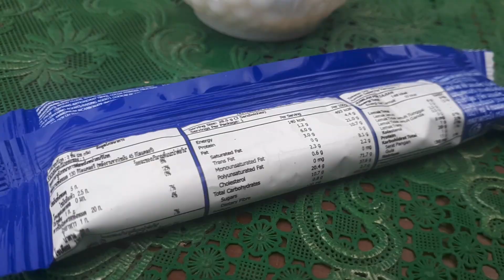[Food Product Review Competition] Ulasan produk biskuit sandwich oleh Prana Tasya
~~~ Periode pengumpulan Views dan Likes berlangsung sampai 8 Agustus 2020.

Ini adalah video kreatif ulasan produk pangan berupa biskuit sandwich.
Video ini dibuat oleh Prana Tasya sebagai salah satu peserta Food Product Review Competition yang diselenggarakan oleh Prodi Ilmu dan Teknologi Pangan Universitas Bakrie.
Jika kalian suka video ini, klik tombol "like"/"suka" dan bagikan kepada yang lain.